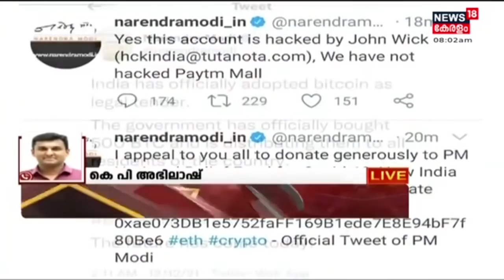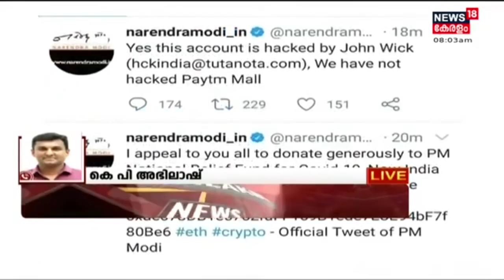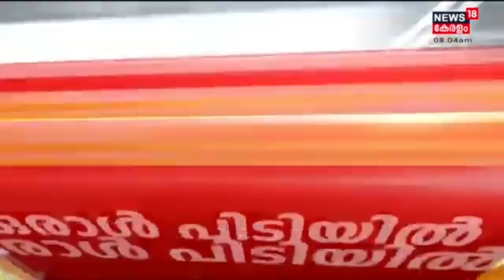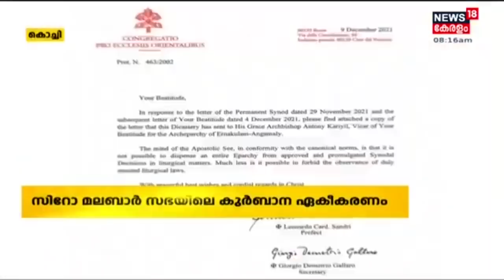Malayalam News @ 8 AM | എട്ട് മണി വാർത്ത |12th December